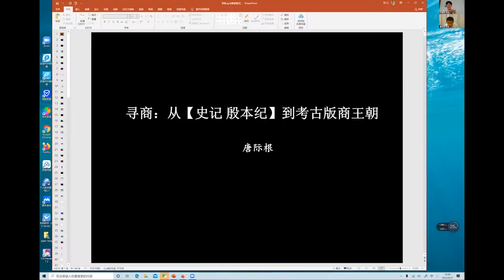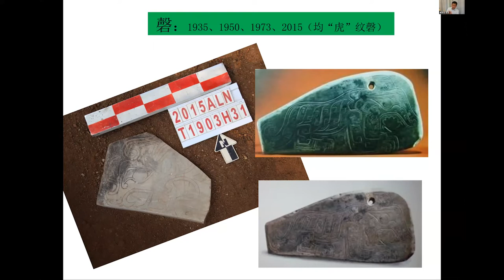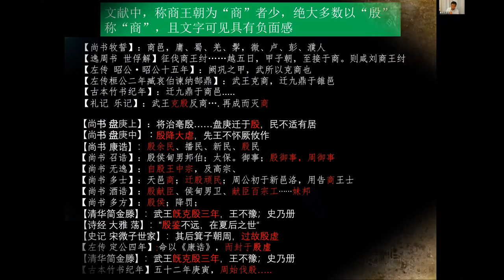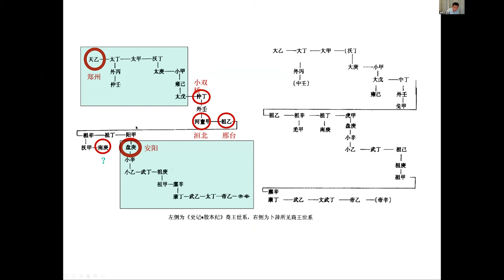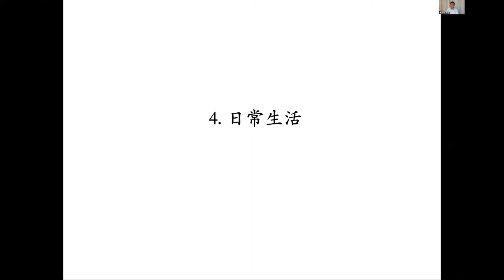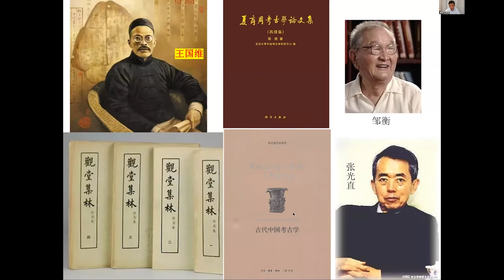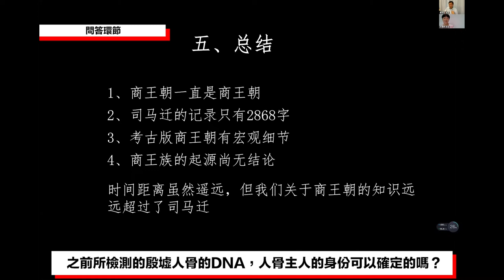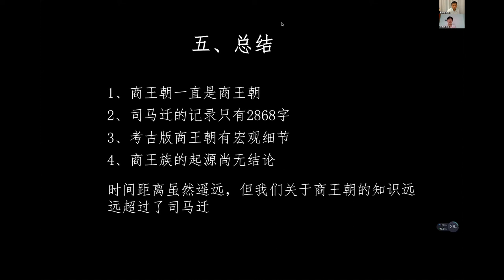【講座重溫】尋商：從【史記 殷本紀】到考古版商王朝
年復一年的發掘，確認安陽殷墟曾經是商王朝第20位國王盤庚徙居都邑，但早於盤庚的商王朝遺蹟埋藏在哪裡？二裡岡商城是商王朝的「第一都」嗎？面積達4.7平方千米的洹北商城又如何解釋？手鏟下的商王朝，與司馬遷筆下的商王朝又有什麼不同之處？百年考古，見證中國考古學界的「尋商」之旅。

語言：普通話
講者：唐際根教授（南方科技大學人文社會科學院講席教授）

講者介紹：
唐際根，畢業於北京大學，獲英國倫敦大學（UCL）博士學位。曾長期任中國社會科學院考古研究所首席研究員。現任南方科技大學人文社會科學院講席教授。中組部百千萬人才國家級人選。曾承擔國際古蹟理事會世界文化遺產評估工作，促成安陽殷墟、伊朗Susa、印度Nalanda等文化遺產項目列入世界文化遺產名錄。
其主要研究領域為中國青銅時代，主持完成過國家社科基金重大項目、重點項目，發表論文130餘篇，出版考古論著10餘部。獲得過夏鼐考古學獎一等獎、郭沫若歷史學獎一等獎、中國考古學會優秀科研成果金鼎獎、中國社會科學院優秀社會科學成果獎，以及南方科技大學校長傑出科研成就獎等。